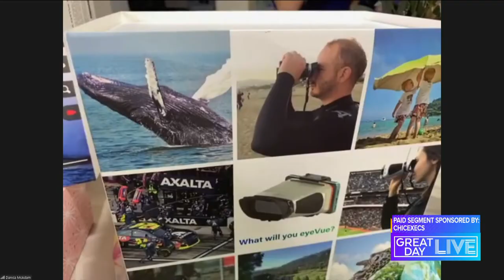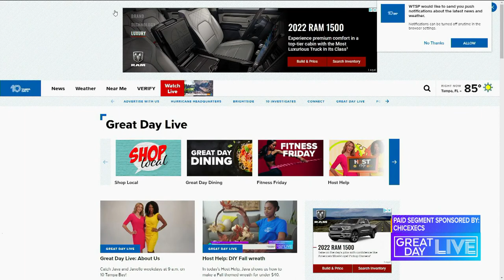eyeVue Featured on Great Day Live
Television feature of eyeVue on the Special Gifts Segment on Great Day Live in Tampa Bay, Florida.